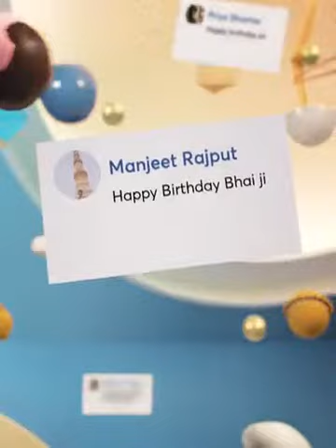Facebook Anil The Don